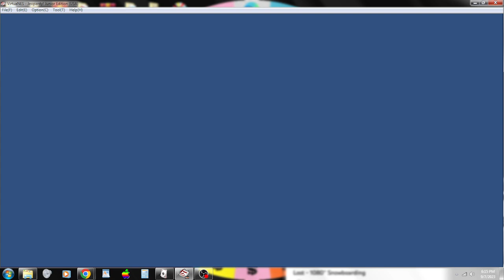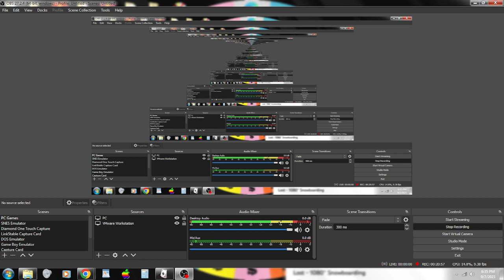2024 Birthday Special for Jason Marsden (Part 5)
Here is the next part, in which the next game will be Jeopardy! Junior Edition for the NES. How will I do? Watch to find out, and Part 6 will be up next.